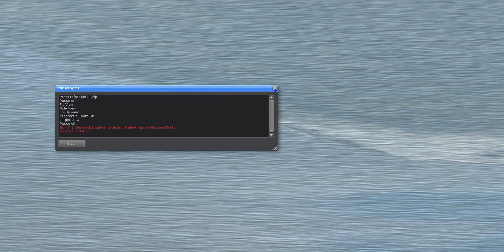Aircraft carrier and jet shot down test NL2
im testing out different planes on aircraft carriers in Nolimits 2